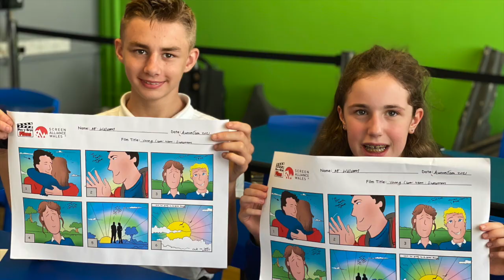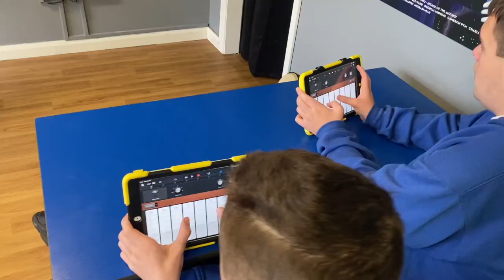Pen-y-Bryn Films Presents: The Making of Superboy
We hope you enjoy watching our video showcasing the amazing work by our talented learners at Ysgol Pen-y-Bryn, working together to create this terms Superboy film project. Keep watching our channel as the completed film will be launching very soon!